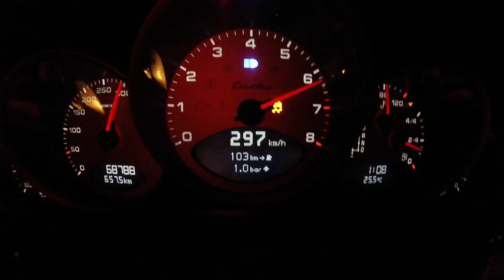2010 porsche Turbo (997.2) PDK top speed test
Catless exhaust + ecu tune + pump gas 95 oct.